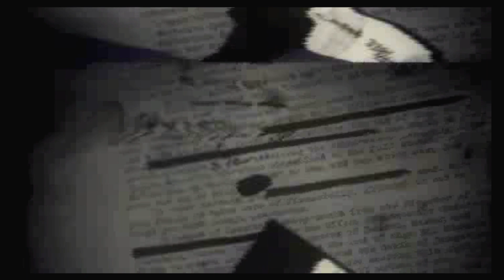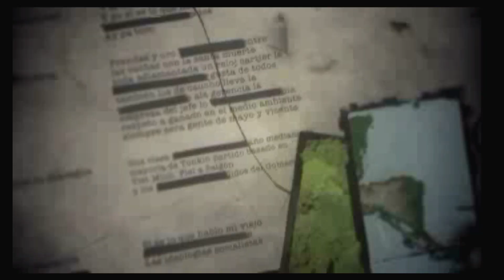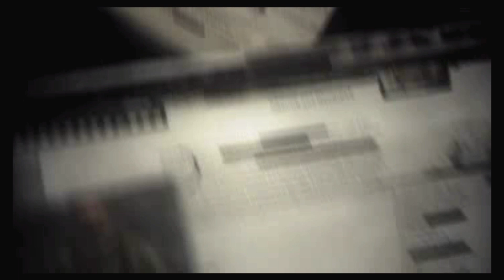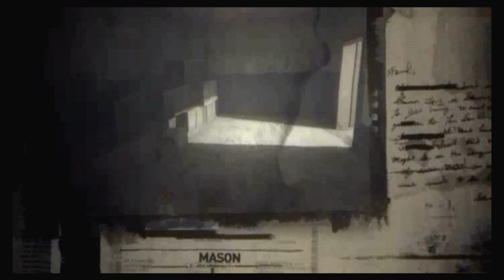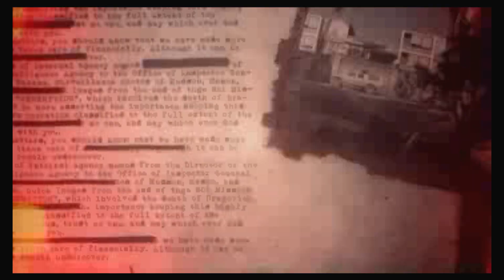call of duty black ops declassified JGR lets play Part 3 FINALE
this game was the last call of duty  of the xbox 360 and PS3 era this was made before back oPs 3 just some info to start of with